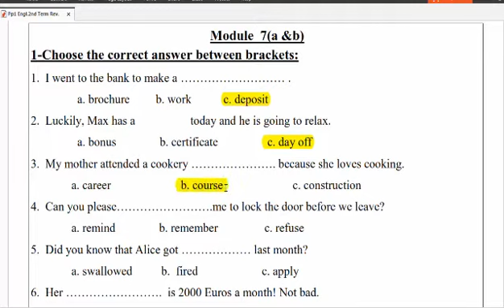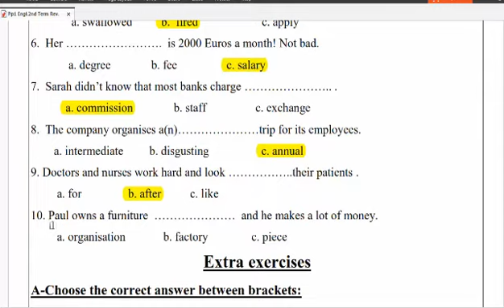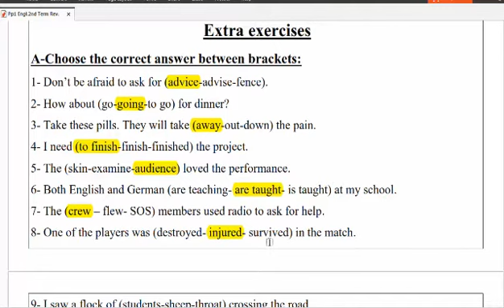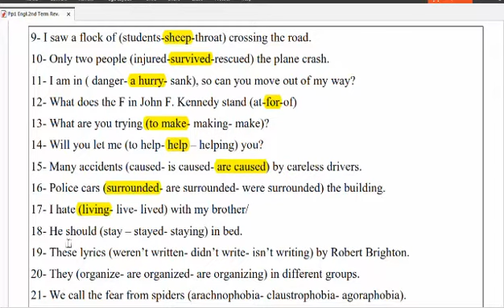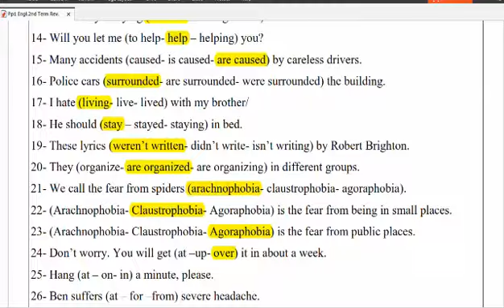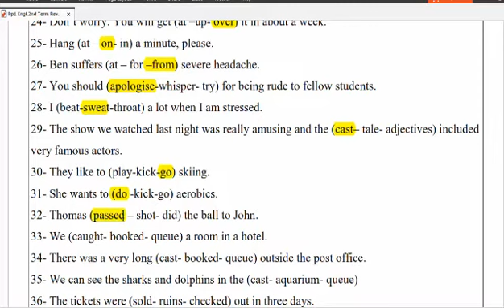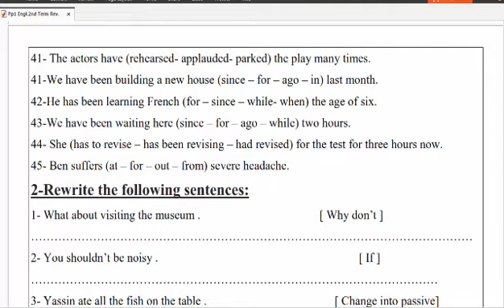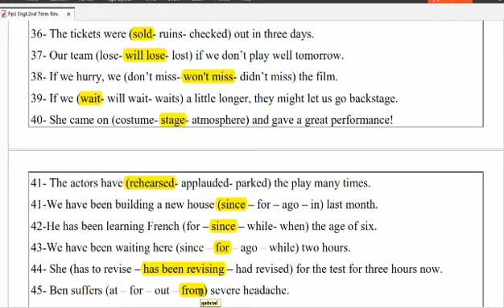Pp1 English Revision